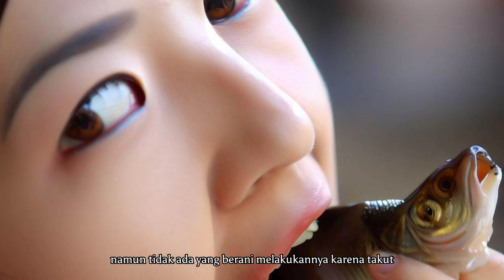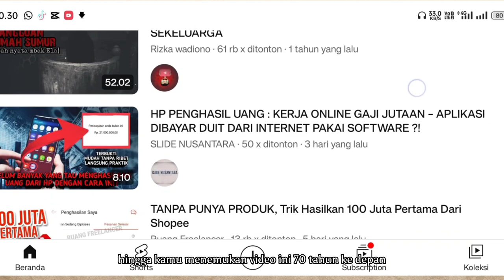Ingin Hidup Abadi ? Makan Daging Mumi ini | Mitos Dan Fakta Ningyo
Hi , saya Edi.
Antara tahun 1736 hingga 1741 sebuah mumi putri duyung ditemukan dan disimpan di kuil Enjuin di Jepang. Mumi ini memiliki bentuk seperti manusia berkepala monyet dengan memiliki ekor seperti ikan dan dipercaya sebagai makhluk suci yang bisa memberikan umur panjang bagi yang memakannya seperti di dalam legenda ikan Ningyo yang dimakan Yaobikuni dan mengenai fakta dan kebenaran dari misteri mumi putri duyung ini juga akan kita bahas dalam video ini.

timecodes:
00:00 intro
00:30 chapter 1 | asal usul mumi putri duyung
01:24 chapter 2 | rahasia mumi putri duyung
02:09 chapter 3 | hasil ilmiah penelitian mumi
03:04 chapter 4 | misteri ningyo
03:37 chapter 5 | legenda hidup 800tahun yaobikuni
04:49 chapter 6 | pelajaran dan hikmah
05:47 penutup ❤️thank you❤️

source :
(1) Mumi Putri Duyung Jepang Ternyata Buatan Manusia, Terbuat dari Apa?.
(2) Penampakan Mumi Putri Duyung di Jepang, Lebih Aneh dari Dugaan Ilmuwan.
(3) 40 Tahun Disembah di Kuil, Misteri Mumi Putri Duyung Terungkap.
(4) Misteri Mumi Putri Duyung di Jepang Mulai Terungkap, Apa Kata Ahli?.
(5) Disembah Puluhan Tahun, Mumi Putri Duyung di Jepang Ternyata ... - detikcom.

Alat-alat yg dipakai buat editing:
-phone holder 30k

Aplikasi editing :
-CapCut (video)
-BandLab (audio)

Terima kasih.

Thanks